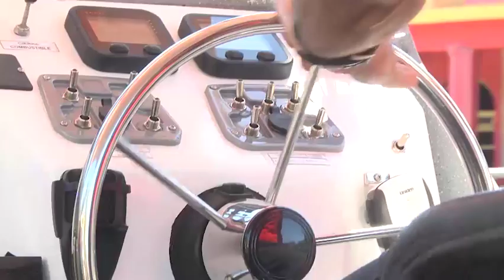Muni Tigre Presentacion Nueva Lancha Ambulancia 130317